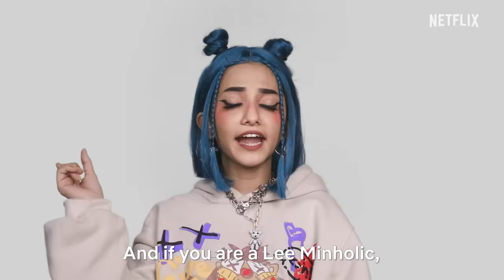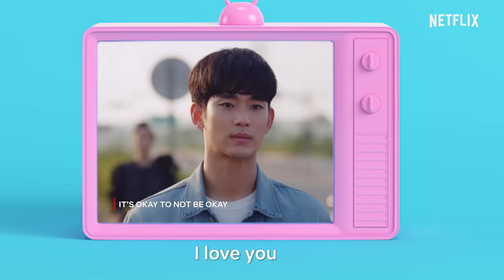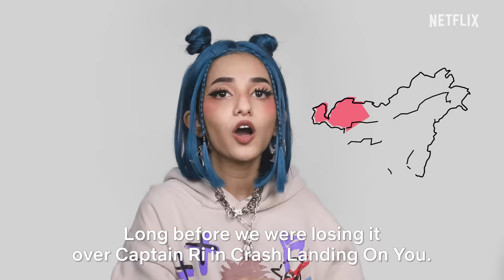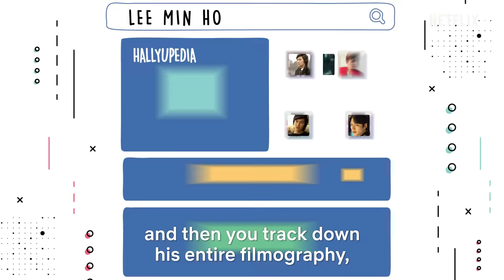What makes K-Dramas AMAZING? | themermaidscales, Supriya Joshi | Welcome to Hallyuland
Yeh Hallyu Hallyu Kya Hai?